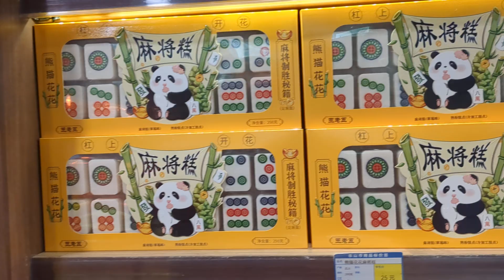2024 10 10 眉山市夹江百里茶乡 高速公路服务区 温润的气候 花朵 Monut E Mei Si Chun Province 洪涓 Sunny China Trip